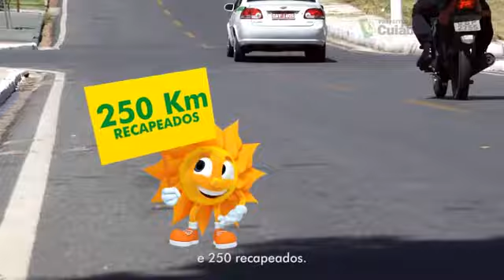“A agropecuária precisa de um país estável”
Rui Prado, presidente da FAMATO, encabeça movimento ruralista em MT para fortalecer o pedido de impeachment da presidente Dilma, aponta a falta de logística e qualificação profissional como os fatores que mais emperram o desenvolvimento no setor. Filiado ao PSB, descarta candidatura para eleições desse ano.